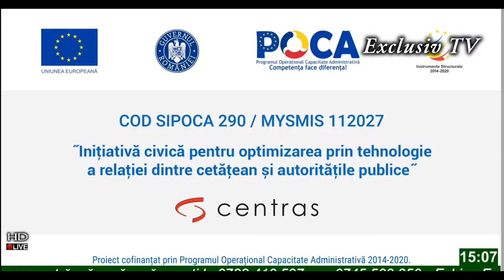Exclusiv TV ora 15 11 oct 2019 Campanie CIVICUS HUB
Cu stimă,
echipa Exclusiv

Vizionare plăcută !